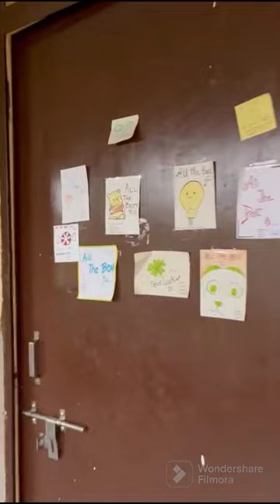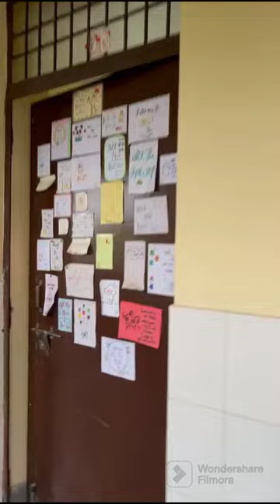GSVM (Ganesh Shankar Vidhyarthi Memorial) Medical College, Kanpur, Uttar Pradesh,, Girls Hostel !!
Credits :- @zeemusiccompany @tseries